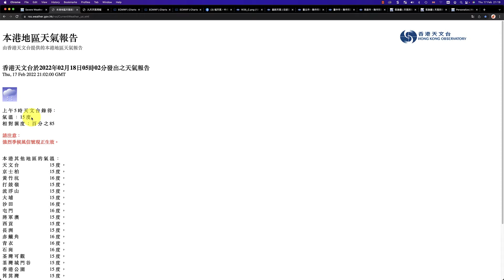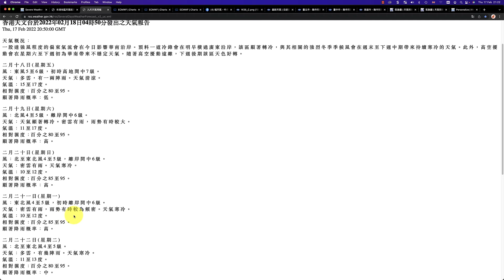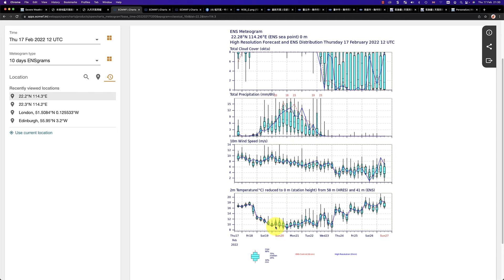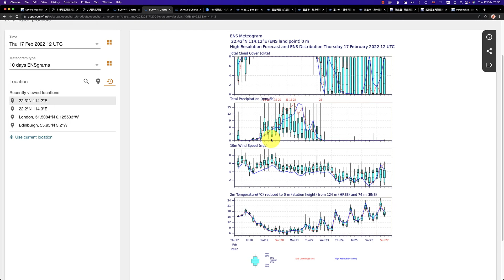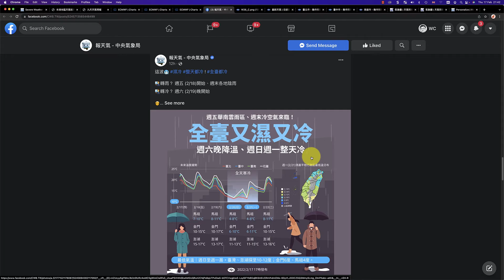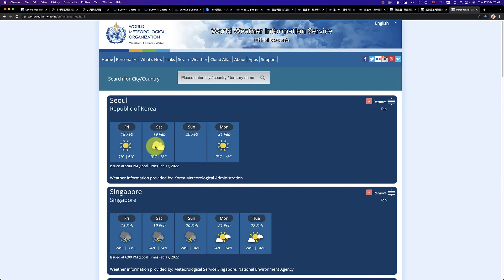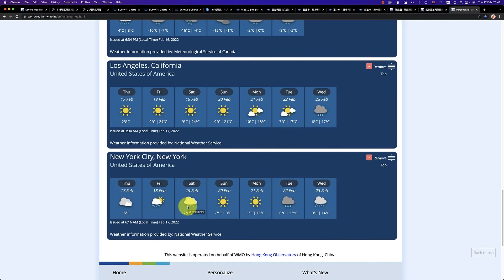2/18#天天科學 香港聽日開始天氣好凍同落大雨！加拿大東岸落大雪！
觀天：英國受風暴 Dudley 吹襲的影片
天氣：香港晚間氣溫急降。加拿大東岸落大雪。
本節目以粵語為大家報告港日韓台新美加澳紐的天氣

勘誤：東京的天氣預報由日本氣象廳提供，而非中央氣象局。